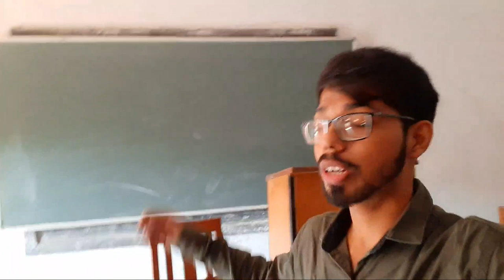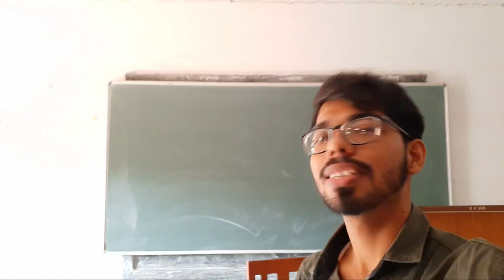St Thomas College Bhilai | My College Tour | St Thomas College Documentary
Hello dosto mera nam hai T devaangsshu aap sabhi logo ka swagt hai humare YouTube channel pe so aaj ka jo vlog hai bahut he zyda interesting hone wala hai aap sabhi logo ke liye aur sath he sath aaj Maine apna college tour krwane wala hoon esliye get ready &I hope yu enjoy this vlog toh aao yrr chalte hai. 😊

• Be safe and be aware with your own responsibility.

Hastag

Your Enquiries =

st. Thomas Clg bhilai
my college tour
bhilai vlogs
bhilai nagar st. thomas college
saint thomas college
st. Thomas College Documentary
full documentary
free documentary
medical documentary
surgery documentary
documentary film
hospital documentary
doctor documentary
thomas hall
documentary channel
documentary
hall documentary
Dorm room
Dorm tour
college orm tour
bhilai vlogs

Devaangsshu Vlogs
From = chhattisgarh ( Bharat )